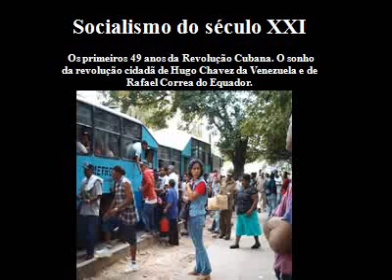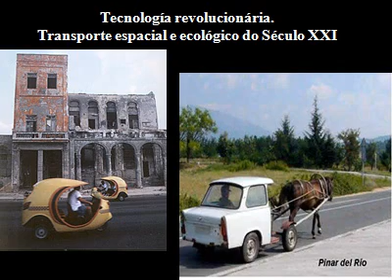Socialismo em Cuba.